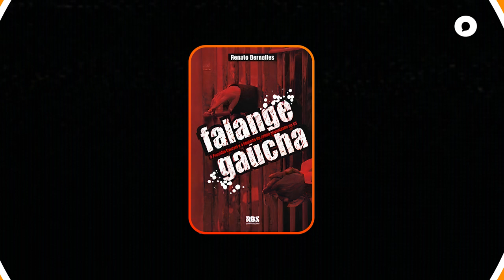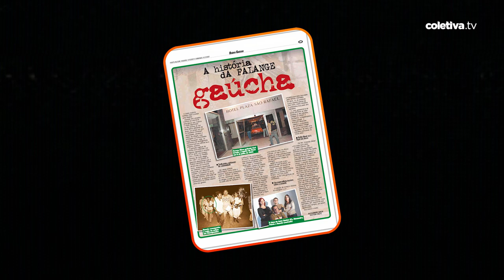Fuga do Melara | Memórias RS | Coletiva.tv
Em 8 de julho de 1994, o Brasil vivia a expectativa do jogo com a Holanda, pelas quartas de final da Copa do Mundo dos Estados Unidos, que seria realizado no dia seguinte. O real chegava ao seu oitavo dia de circulação e era grande esperança de estabilização da economia do país. Na política, as eleições à Presidência e ao governo do Estado, que seriam realizadas três meses depois, dominavam os meios de Comunicação.

Alheios às informações, 10 dos mais perigosos criminosos do Estado, entre eles Dilonei Melara, integrantes da Falange Gaúcha (primeira facção do RS), davam sequência a um motim iniciado na véspera, no Hospital Penitenciário, em prédio anexo ao Presídio Central. Tinham em seu poder, sob ameaça de armas, 24 reféns.